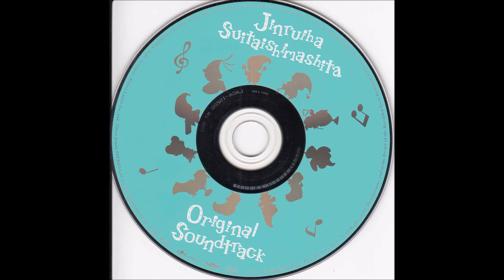38 Shiawase no Aji - Humanity has Declined OST